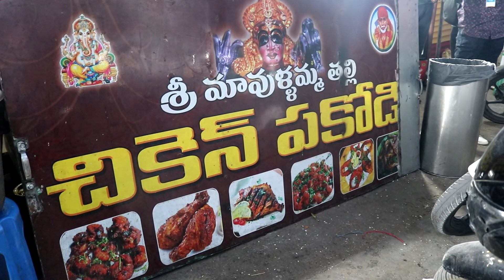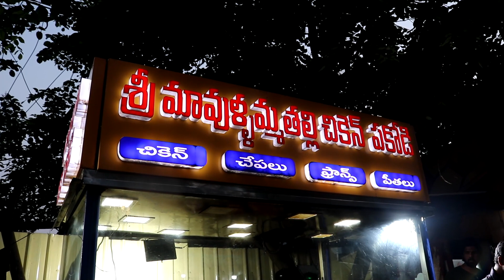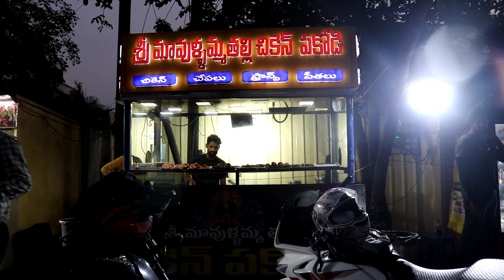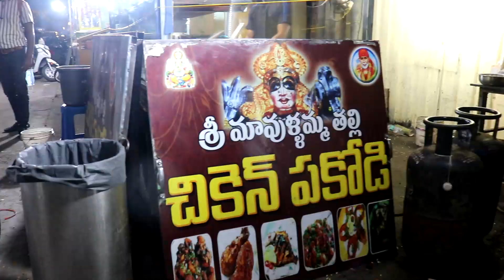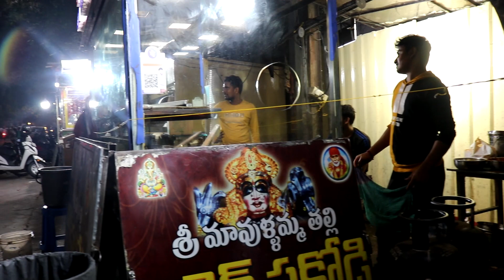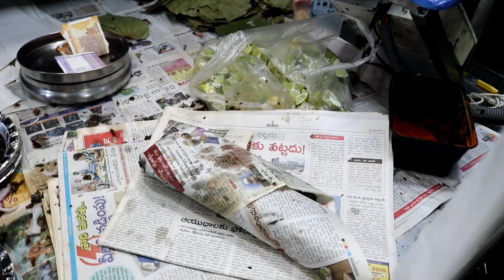Chicken Pakodi Hotel In Hyderabad |Famous Chicken Pakodi In Hyderabad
Watch : Chicken Pakodi Hotel In Hyderabad |Famous Chicken Pakodi In Hyderabad
Hi Foodies..

Welcome toTatsy Byte.  Our Main Aim is to Explore Different Foods across Telugu States. We are Very Passionate towards new kinds of foods. If you enjoy eating and exploring different kinds of tastes , No Doubt You are in Right Place.

Please give your valuable suggestion in Comments section below